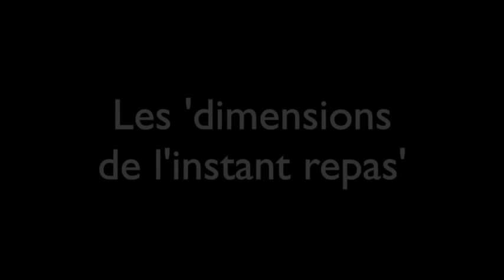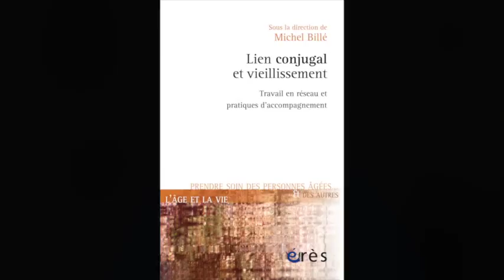Interview de Miche Billé (sociologue)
Michel Billé, sociologue, est spécialisé dans les questions relatives au handicap, à la vieillesse et aux transformations des structures familiales. Il est l'auteur de nombreux ouvrages et porte, dans cette interview, un regard  à 360° sur les dimensions de l'instant repas.
Merci à lui pour cette précieuse analyse.